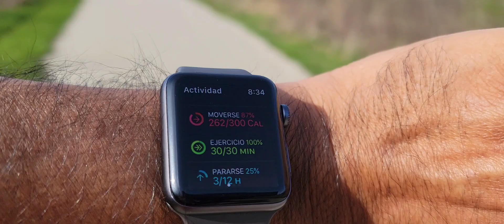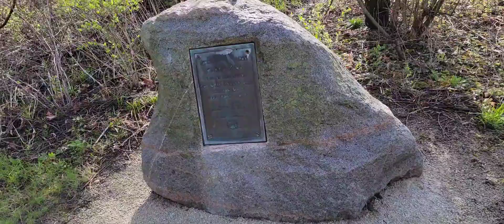MUY BONITO EL CLIMA🏃🏃